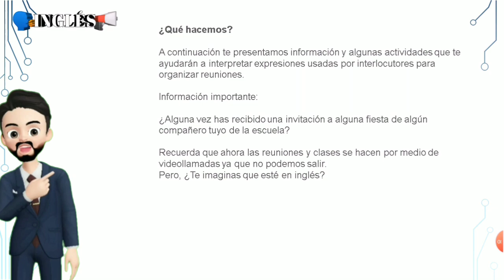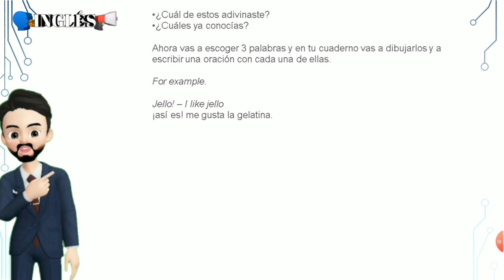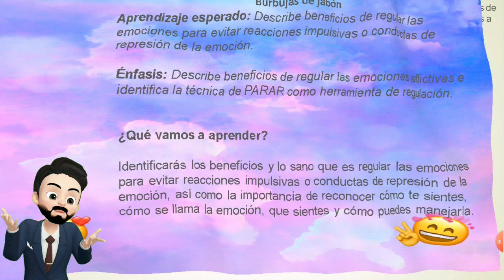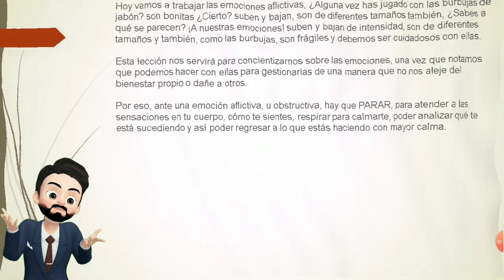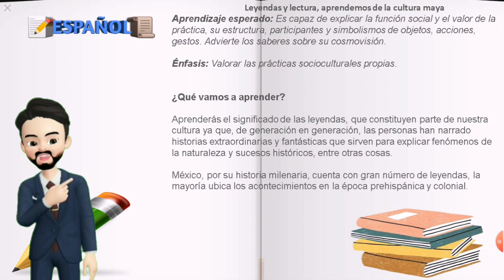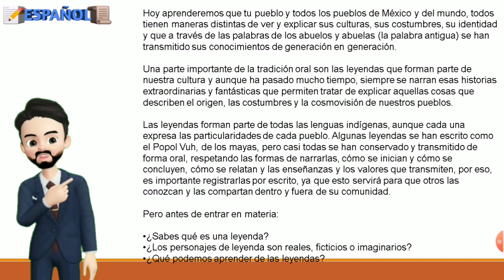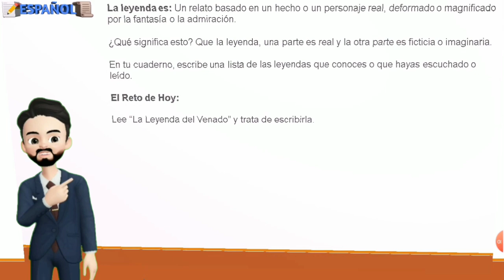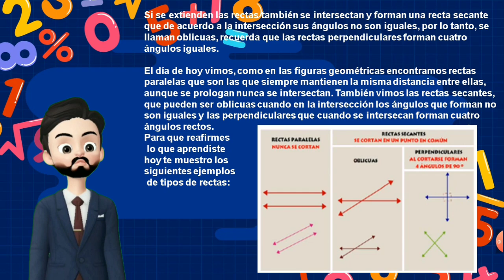APRENDE EN CASA - RESUMEN 15 DE OCTUBRE 5 ° GRADO PRIMARIA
¡Bienvenidos y bienvenidas al resumen de hoy!  de 15 DE OCTUBRE  de Aprende en casa, de 5° de primaria.